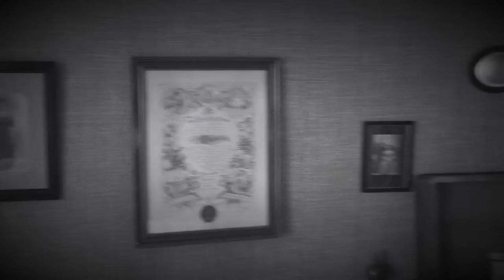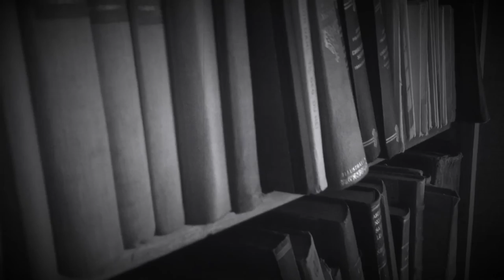Kari Rueslåtten - Gone (Official video)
ALTERNATIVE/FOLK/NORDIC/ Kari Rueslåtten – Gone (Kari Rueslåtten). From the album Silence Is The Only Sound (2017), Spindelsinn Recordings/Øra Fonogram/Rough Trade.

Gone is written by Kari Rueslåtten. Arranged together with the musicians: Jostein Ansnes – guitars, Richard Turvey – keys, Steve Pilgrim – drums, Martyn Campbell – bass. Produced by Jostein Ansnes and Richard Turvey, recorded in Parr Street studio, Liverpool. Mixed by Jostein Ansnes and Richard Turvey.

In the early years of her career, she sung in the Norwegian prog metal band The 3rd and the Mortal. At that time, she took lessons in classical singing in the daytime, sang in metal bands in the evening – all the time inspired by Nordic and Celtic folk music. Since then she has delivered dark-edged folk-pop to a world-wide audience. Kari Rueslåtten’s work with The 3rd and the Mortal is said by Tuomas Holopainen to be the reason why he was inspired to start Nightwish.